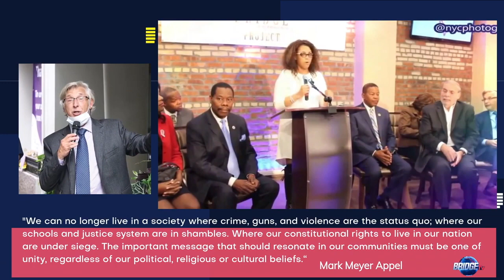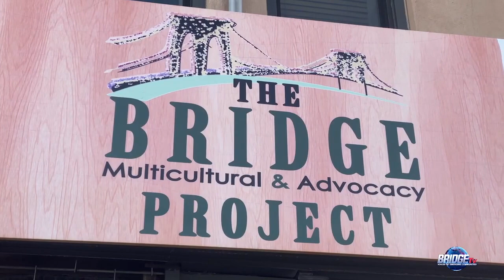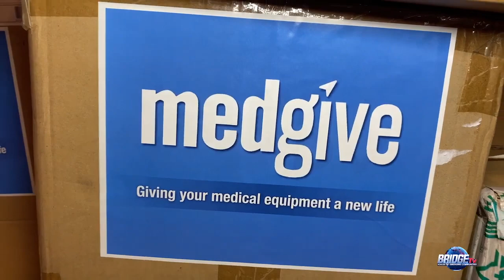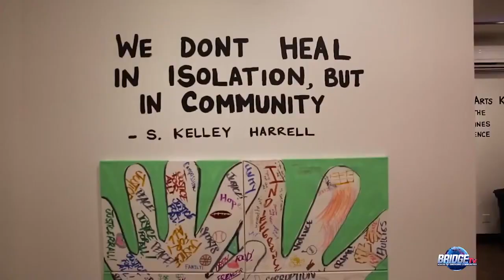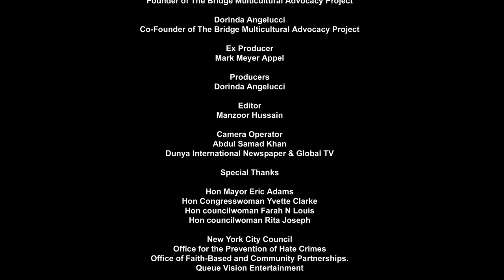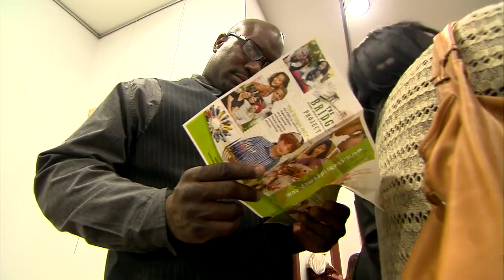The Bridge TV Season 1 (BRIC TV- Launch Show)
The Bridge TV  Season 1 Launch Show for Bric TV.

Featuring The Bridge Multicultural Project's Founders:
Mark Mayer Appel & Dorinda Angelucci
TUNE IN -
1st & 3rd Tuesday 2:30am, 10:30am & 6:30pm (Replay Thursday same week & times)
 on (Spectrum / Optimum / RCN / Verizon): 1995 / 67 / 82 / 42
Or
watch our show via online streaming here: BRICartsmedia.org/1